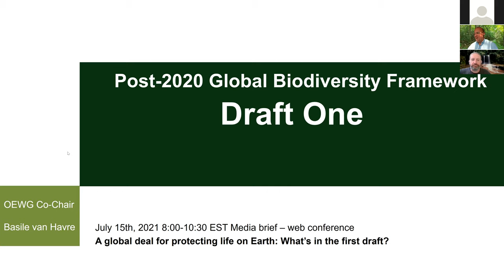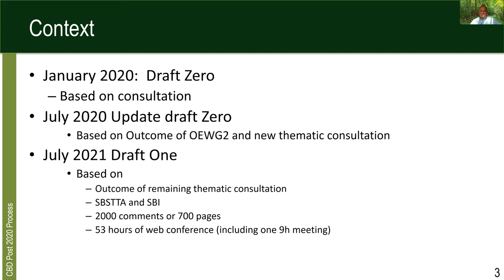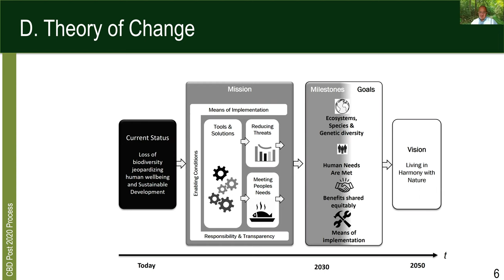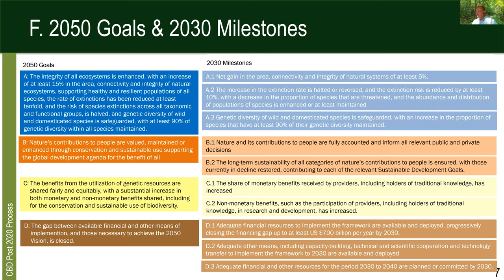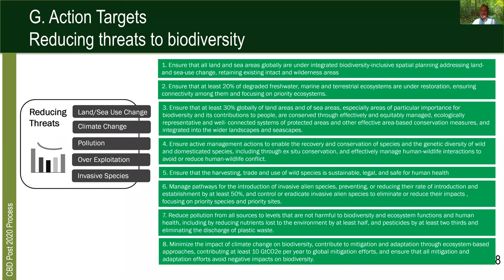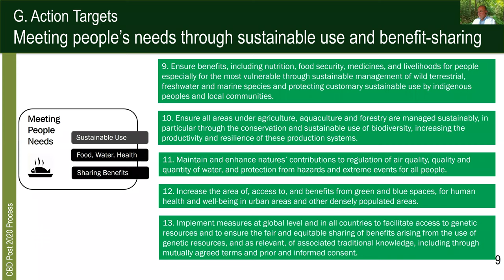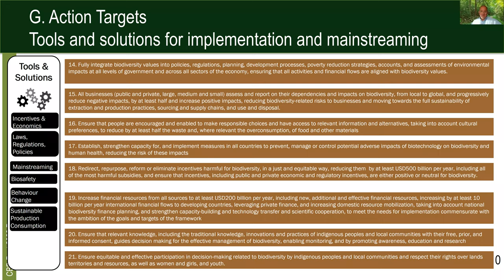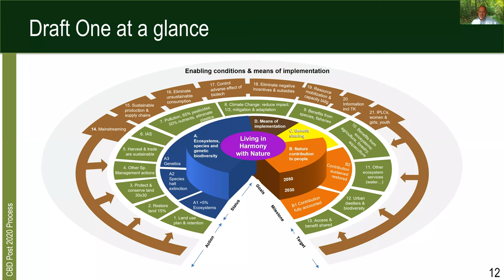Webinar: Un acuerdo global para proteger la vida en la Tierra: ¿Qué hay en el primer borrador?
En el marco del Convenio sobre la Diversidad Biológica (CDB) de la ONU, los gobiernos de todo el mundo han acordado una visión de "vivir en armonía con la naturaleza" hasta 2050. Pero la mayoría de los indicios muestran que la humanidad va en dirección contraria. Para cambiar las cosas, las partes del CDB acordarán a finales de este año un nuevo acuerdo mundial que establezca las medidas que tomarán en la próxima década.

Un grupo de trabajo del CDB ha elaborado ya un primer borrador de este "Marco Mundial de la Biodiversidad para después de 2020". En este webinar, Basile van Havre, codirector del grupo de trabajo, hablará de lo que contiene el proyecto de texto y de lo que queda por negociar cuando los gobiernos que forman parte del CDB se reúnan en China en octubre para concretar el acuerdo.

Ponente:
- Basile van Havre - Codirector del Grupo de Trabajo de Composición Abierta del Convenio sobre la Diversidad Biológica

Moderador:

- Mike Shanahan - Director de Proyectos de EJN, Internews Europe